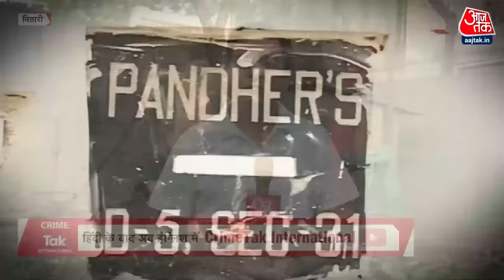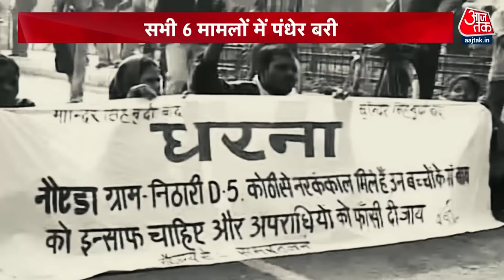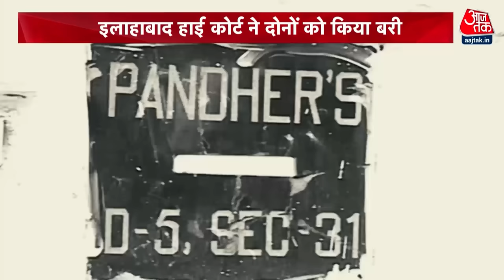Nithari Kand: निठारी कांड के आरोपी Surendra Koli और Maninder Pandher बरी | Noida serial murders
सुरेंद्र कोली के साथ कोठी D-5 के मालिक मोनिंदर सिंह पंढेर को भी कोर्ट ने बरी किया है. कोली पर आरोप है कि वह लड़कियों को लालच देकर कोठी में लाता था. फिर उनसे दुष्कर्म कर हत्या कर देता था. इसके बाद लाश के टुकड़े कर बाहर नाले आदि में फेंक आता था. लोगों का यह भी कहना था कि कोठी से मानव अंगों का व्यापार होता था. वे बच्चों को मारकर उनके अंग निकाल लेते थे.